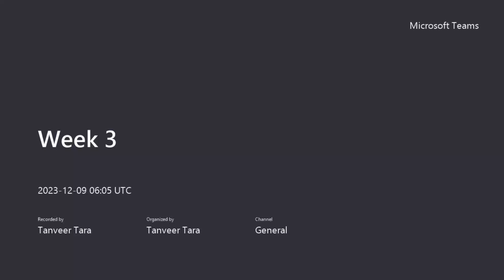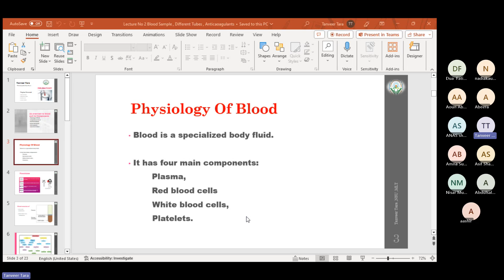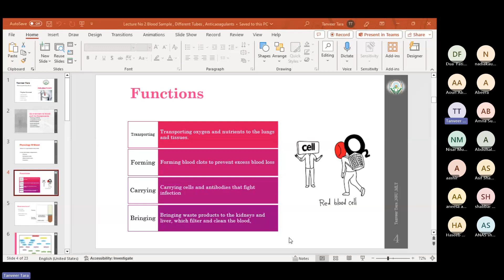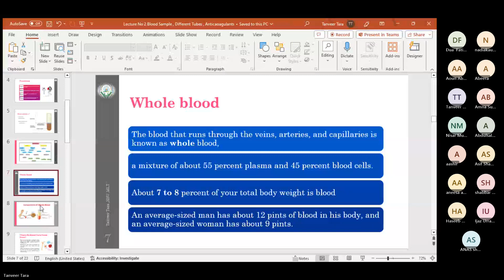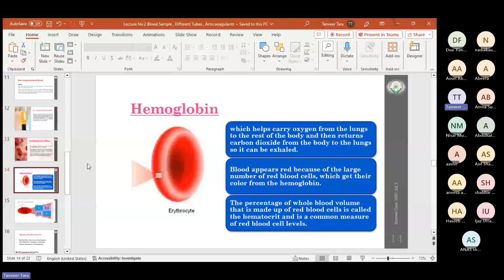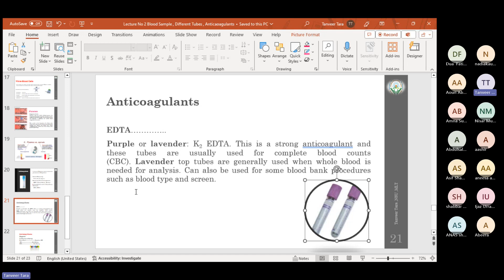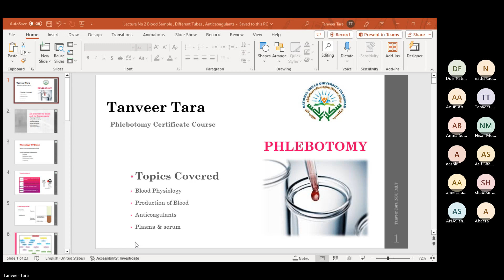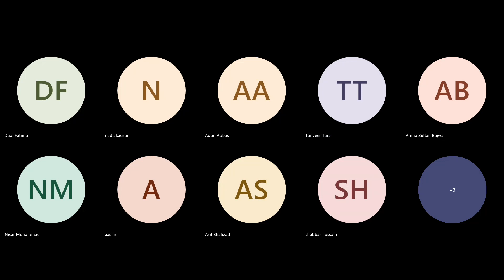Lecture No 02_03: Phlebotomy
Learn the skills required for a Phlebotomist
Upon Completion of this course students should be able to gain expertise in collection and processing of blood and other samples, Lab Specimens acceptance and rejection criteria, followed communication skills with patients, laboratory personnel and other health care professionals, by understanding role of phlebotomist in health care setup.

It will provide a solid basis in both theoretical framework and practical hands-on experience through its teaching methodology. This certificate course aims to fulfill the increasing demand of phlebotomists in Health care system, Private Labs etc.

How You’ll Benefit
Phlebotomists work mainly in hospitals, private laboratories, and clinics. Phlebotomists who collect blood donations sometimes travel to different offices or sites to set up mobile donation centers. Some phlebotomists travel to long-term care centers or patients' homes.